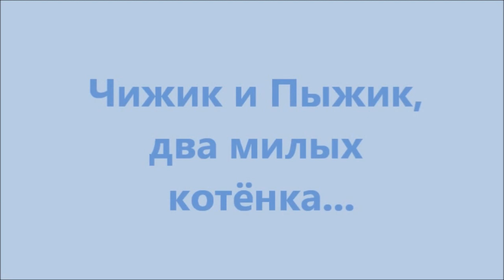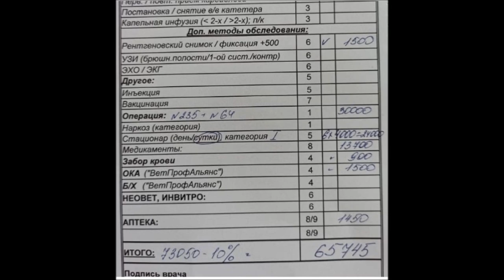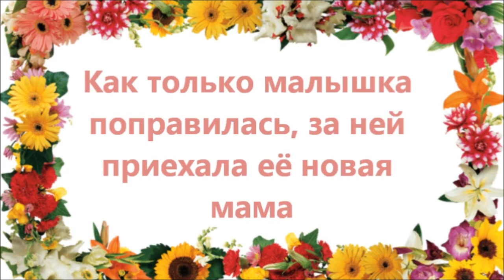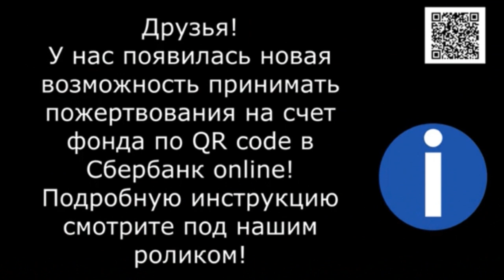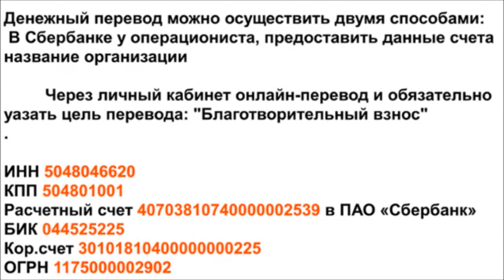Неделя стольника. День 5-й. Чижик и Пыжик. Fifth day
Неделя стольника. День пятый. Чижик и Пыжик, два котёнка, которых мы спасли, их история...Приют очень нуждается в помощи. Контакты, ссылки на наши каналы и реквизиты для помощи приюту Спасибо, что Вы с нами!